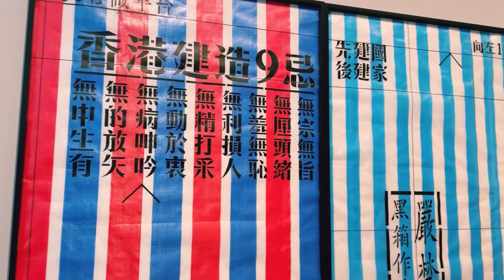【艺术实验场】微博乐活大湾区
回到1920年，展开一场跨越世纪的艺术之旅，游览在中西文化影响下诞生的艺术品，混合每个年代的生活经验，让过去的年代重现眼前！